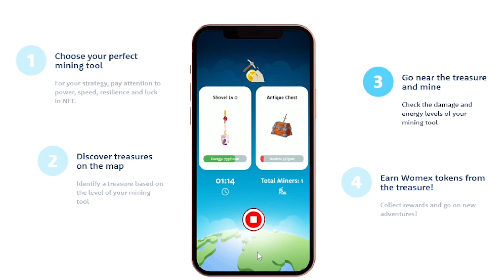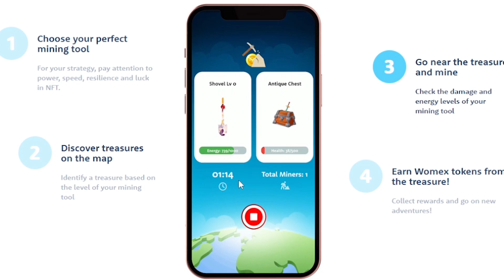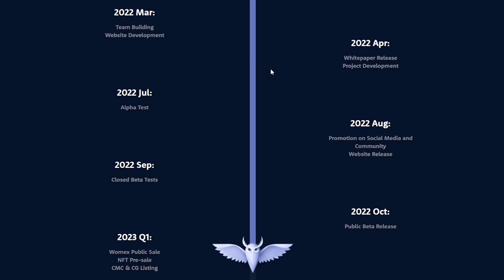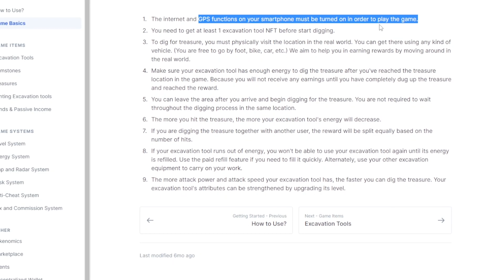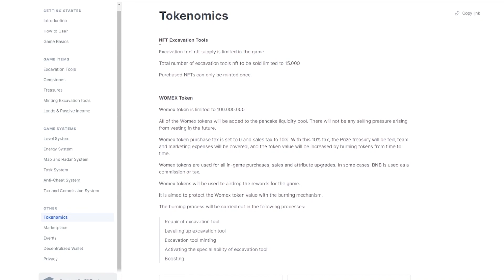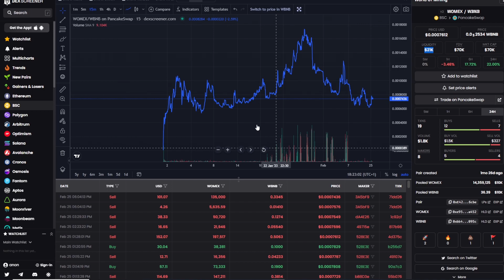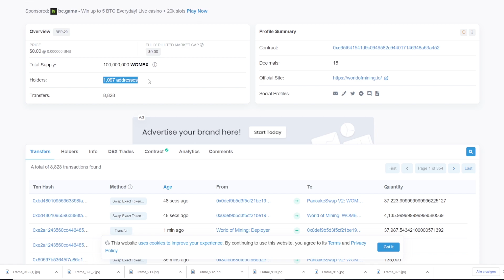MOVE-TO-EARN MINING GAME 🏃‍♂️💲 AUF EINER REAL WORLD MAP 🌍🏃‍♂️ WORLD OF MINING ⛏️💲 WOMEX TOKEN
Move to Earn Game. Infos im Video. M2E.